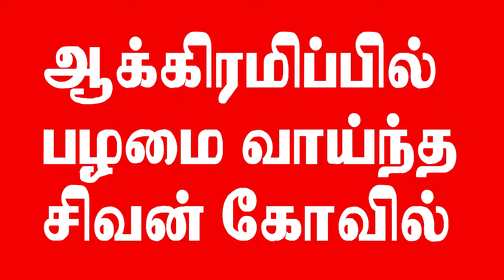05 08 19 keelainews story